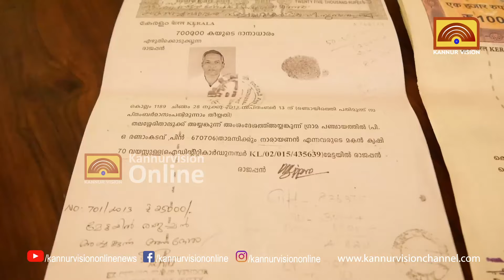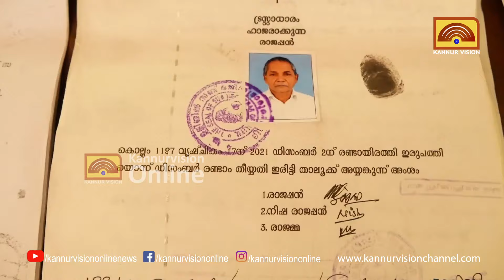ട്രസ്റ്റിൻ്റെ പേരിൽ ഭൂമി തട്ടിയെടുത്തതായി പരാതി